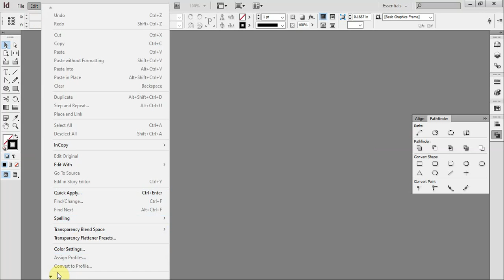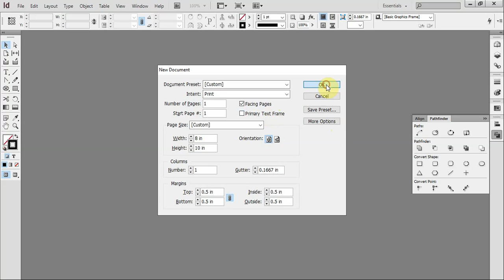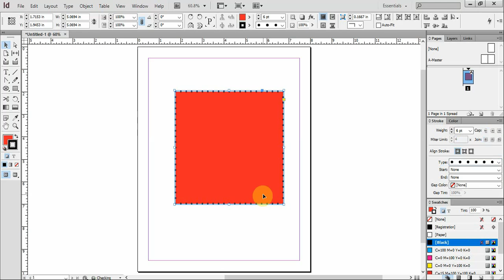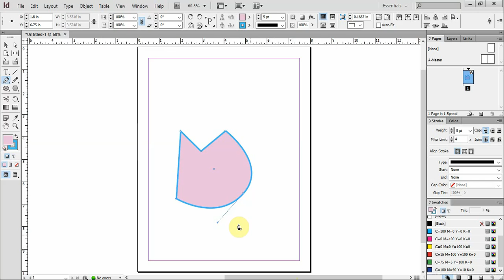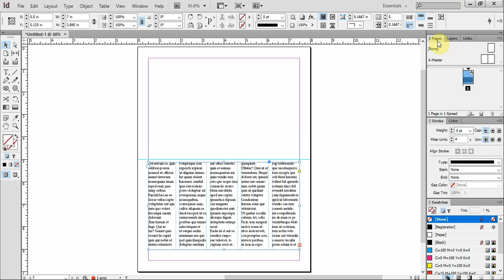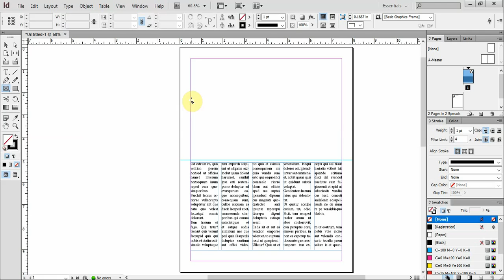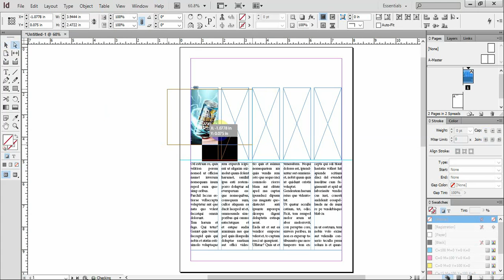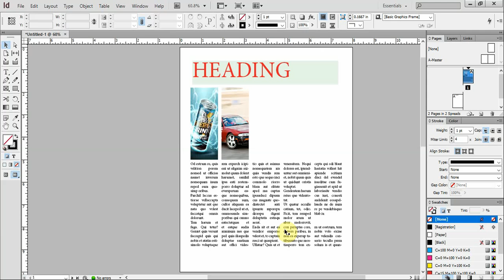Adobe Indesign Basic